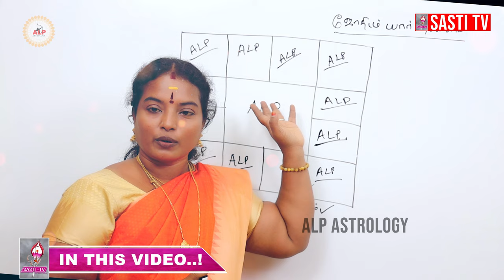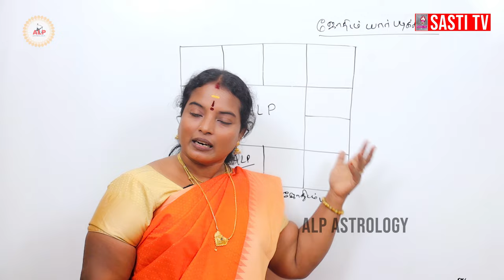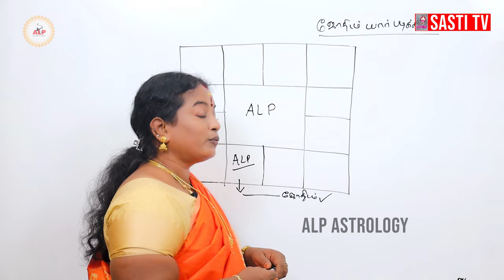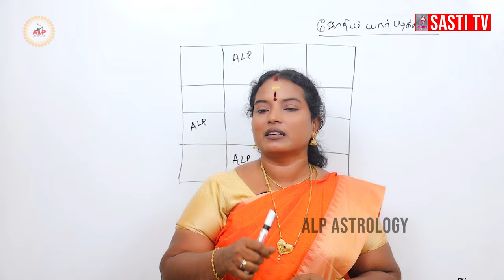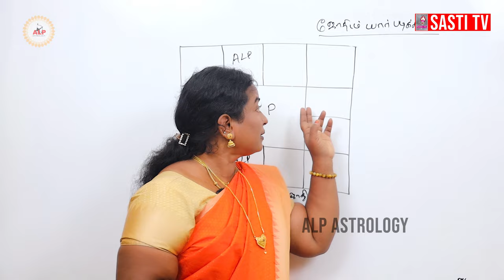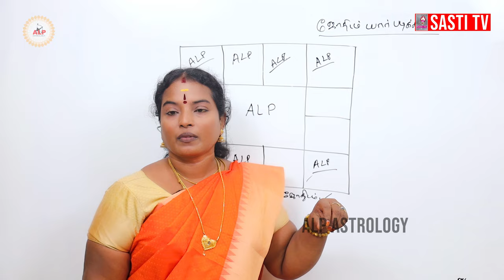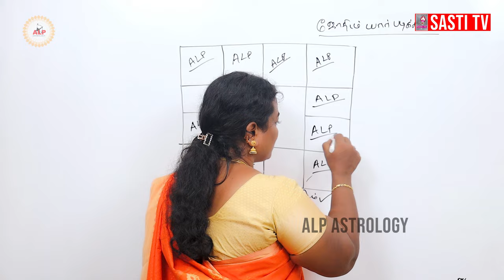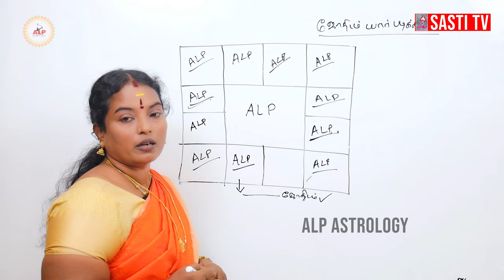ஜோதிடம் யாரெல்லாம் கற்றுக்கொள்ளலாம் ! எனக்கு ஜோதிடம் வருமா ? | ALP ASTROLOGY